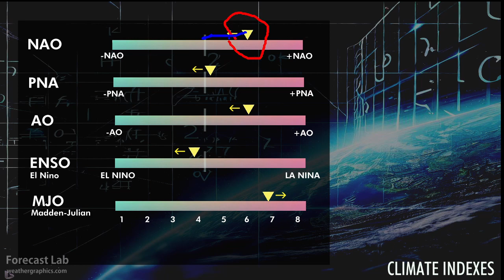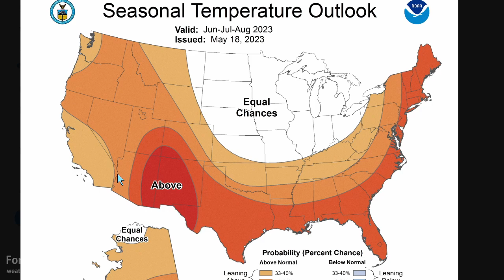Wed 5/24/23 - US weather | Supertyphoon Mawar | Trouble brewing in the Southeast [Forecast Lab]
0:08 Retrospective
0:44 Climate stats
1:36 Surface analysis
2:10 Northeast US
3:01 Southeast US
3:43 Southern Plains
4:08 Northern Plains
5:02 Southwest US
5:58 Northwest US
6:25 Alaska
6:56 Canada
7:43 Supertyphoon Mawar
10:18 Upper air forecast
12:08 Surface forecast
13:47 Dewpoint forecast
15:06 Closing